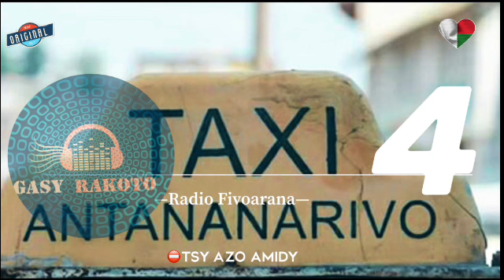TAXI 4 (version finale) Tantara gasy vaovao (Fivoarana)gasyrakoto